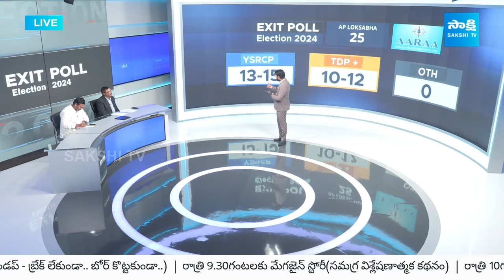YSRCP vs TDP Tight Fight Seats | AP Exit Polls 2024 Results | AP Elections 2024 Results